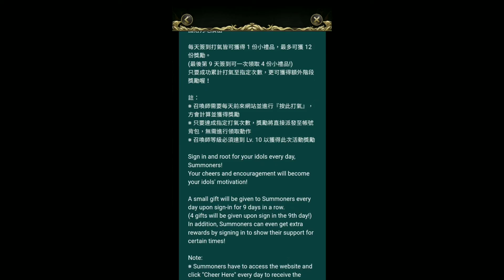為偶像獻出一切 每日簽到活動【獲取豐富好康！】神魔之塔 x 天選卡盒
為偶像獻出一切 簽到活動【獲取豐富好康！】